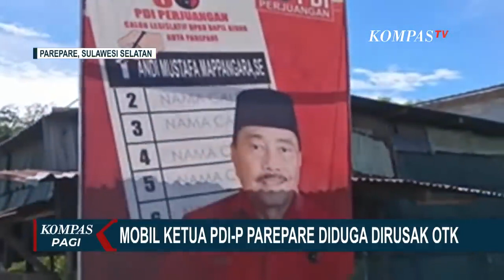Polisi Bantah Mobil Ketua PDIP Parepare Ditembak Keretakan dari Dalam Bukan Luar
PAREPARE, KOMPAS.TV - Polisi memastikan keretakan kaca mobil milik Ketua PDIP Kota Parepare, Sulawesi Selatan, bukan akibat penembakan.

Hal ini diketahui setelah polisi, melakukan pemeriksaan langsung pada kendaraan milik ketua PDIP Kota Parepare tersebut.

Dari hasil pemeriksaan, polisi menemukan keretakan bukan dari luar mobil, melainkan dari dalam mobil.

Sebelumnya, pada Mobil Ketua PDI Perjuangan, Andi Mustafa Mappangara, ditemukan bekas kerusakan pada kaca depan, saat mobilnya diparkir di halaman Rumah Sakit Hasri Ainun Habibie.

Untuk mengetahui penyebab pasti, Andi Mustafa kemudian melaporkan hal ini ke Polsek Bacukiki, Parepare, Sulawesi Selatan.